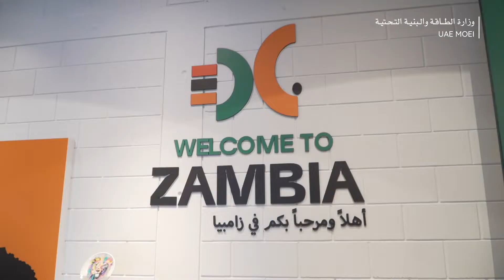معالي سهيل المزروعي يطلع على إنجازات وتاريخ باكستان وزامبيا في إكسبو 2020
اطلع معالي سهيل بن محمد فرج فارس المزروعي، وزير الطاقة والبنية التحتية، خلال زيارته جناحي جمهوريتي باكستان وزامبيا بمعرض اكسبو 2020 دبي، على أبرز إنجازات البلدين في مختلف المجالات، لاسيما المرتبطة بقطاعات الطاقة والبنية التحتية والنقل، كما ناقش مع مسؤولي الجناحين جهودهما النوعية من أجل البيئة والحفاظ على استدامة المناخ، وكذلك تجارب البلدين الصديقين في مجال التكنولوجيا والتنمية المستدامة، والمنتجات التقليدية للبلدين..